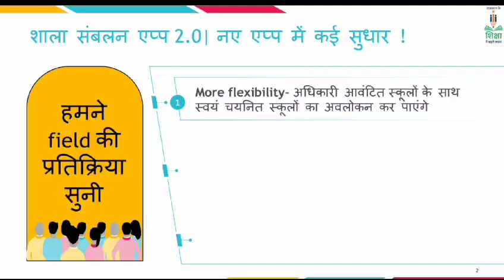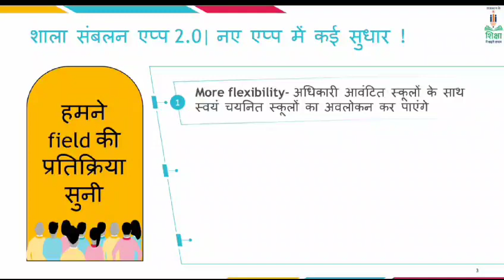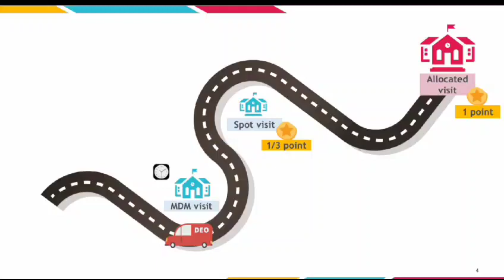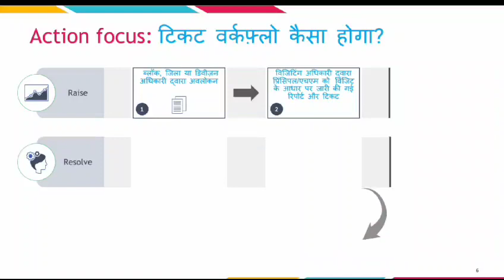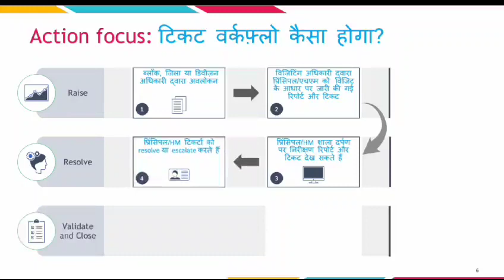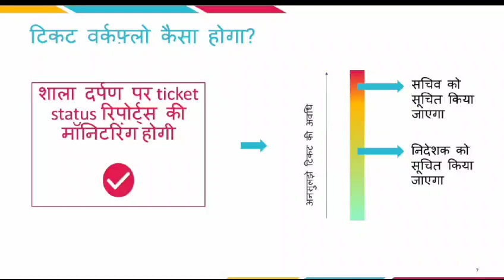शाला सम्बलन 2.0 ऐप के बारे में विस्तृत जानकारी